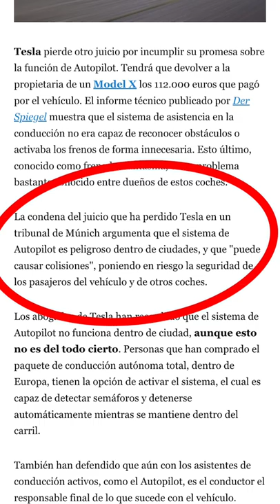Tesla pierde un juicio y tendrá que pagar 112.000 € a la propietaria de un Model X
Tesla pierde un juicio por incumplir su promesa sobre las funcionalidades básicas de Autopilot y deberá reembolsar 112.000 euros a la propietaria de un Model X. Según un juzgado en Múnich, Alemania,  el sistema de asistencia en la conducción no era capaz de reconocer obstáculos o activaba los frenos de forma innecesaria. Esto último, conocido como frenadas fantasma y es bastante recurrente.